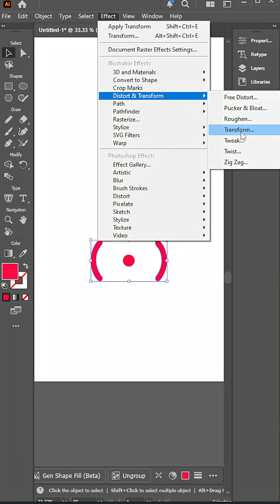Adobe Illustrator 2025 - Tips for Drawing Sound Waves like a Pro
In this video, I’ll show you how to draw smooth and perfect sound waves in Adobe Illustrator 2025 using simple and professional techniques. Learn how to create audio wave shapes, music visualizer lines, and dynamic waveforms step by step.
Perfect for designers who love clean vector art and modern motion design styles.

This tutorial includes:
Sound wave design in Illustrator
Audio waveform vector tips
Illustrator line art tutorial
Modern poster and music logo ideas

Watch till the end to improve your Illustrator skills and create stunning wave effects like a pro!